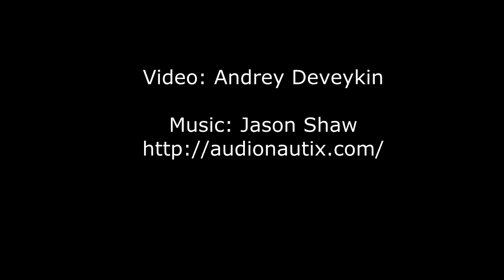Technion TED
TED ערב הרצאות בסגנון